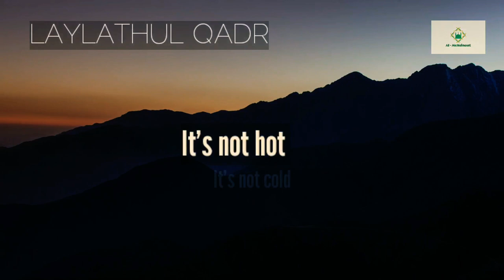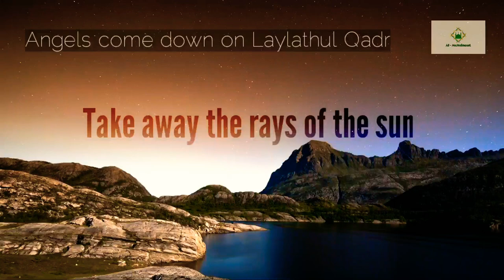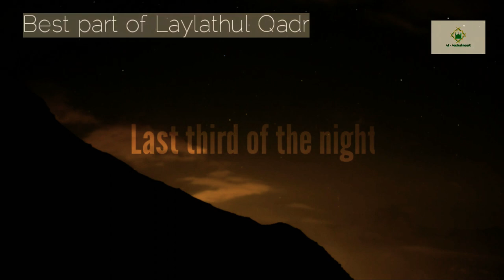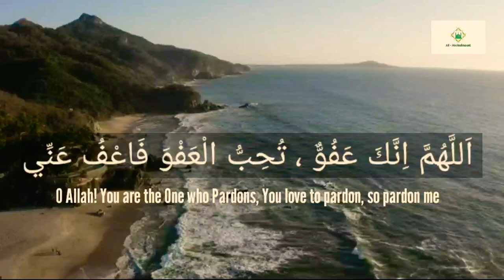Signs of Laylathul Qadr | What are the signs of Shab e Qadr | Weather Signs of Laylathul Qadr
Here's some information on signs of Laylathul Qadr delivered by Omar Suleiman

Jazakallah Khairan,
Team Al - Mohsinaat